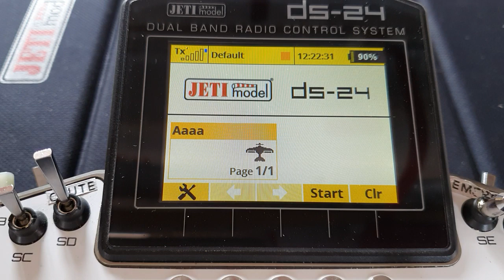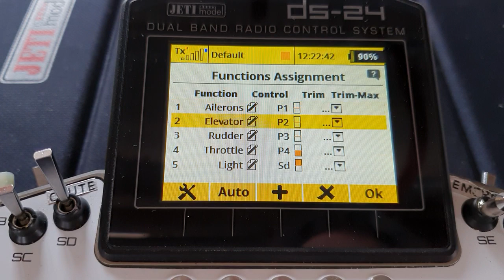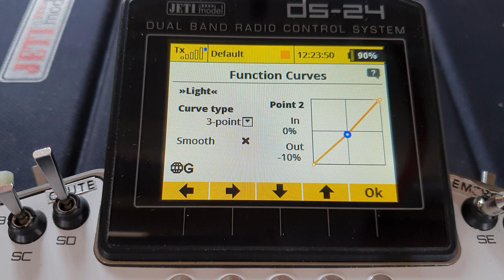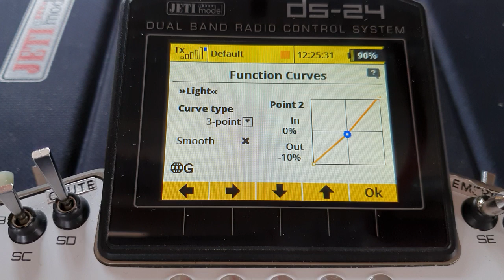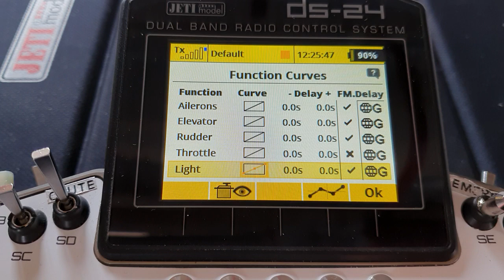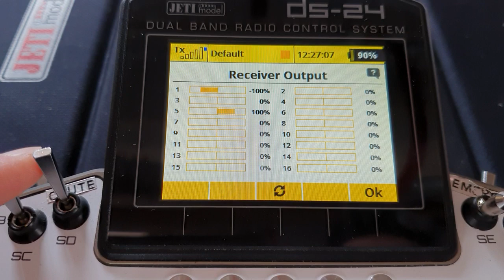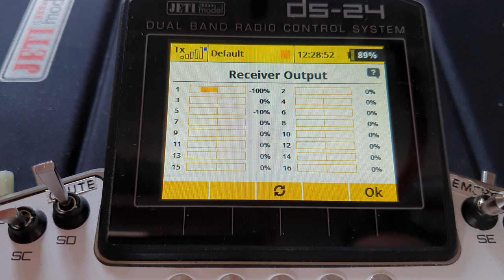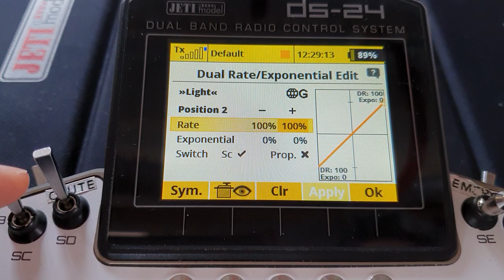Jeti - 4 position switching, for example a light controller episode 3